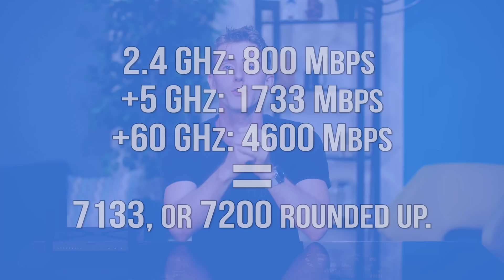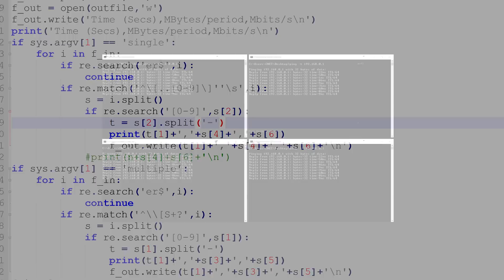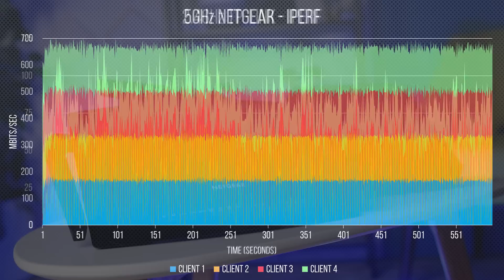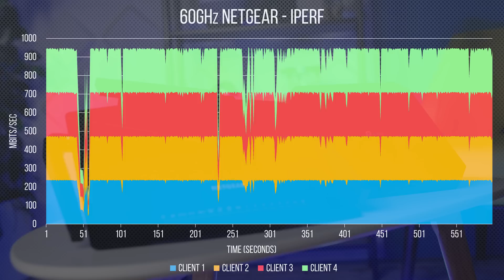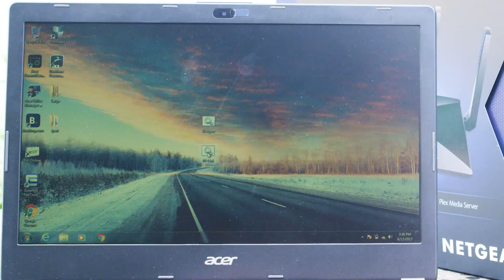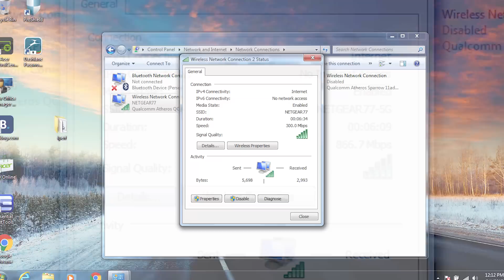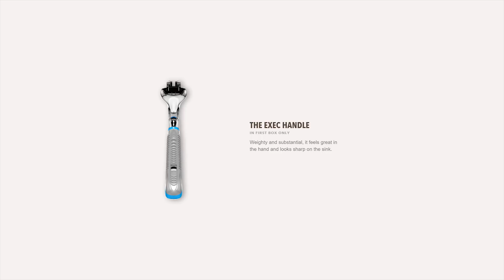Is Wireless Networking FINALLY as Fast as Wired?? 802.11ad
Can wireless AD deliver a wired-like experience that even the most hardcore gamer will appreciate?

Dollar Shave Club sponsor link: Sign up for Dollar Shave Club today

Cooler Master sponsor link: Check out Coolermaster's 25th Anniversary Cosmos II